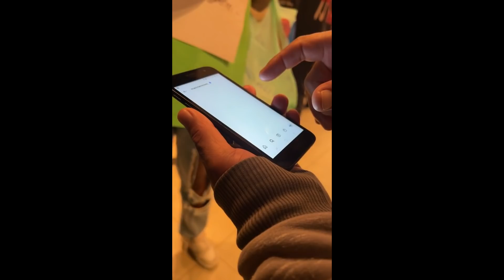COMPREI TUDO DA FESTA NA 25 DE MARÇO! Será que encontrei tudo?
Oii gente!! No vídeo de hoje eu vou mostrar como eu comprei tudo para 9minha festa de DZ7! HAHAHA! Gostaram de tudo que comprei? E no fim do vídeo ainda mostrei recebidos!